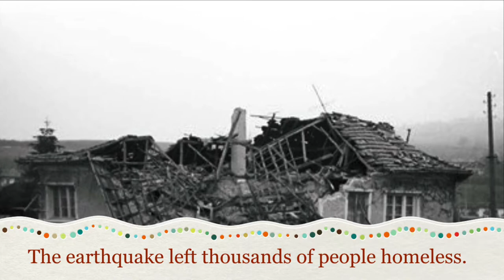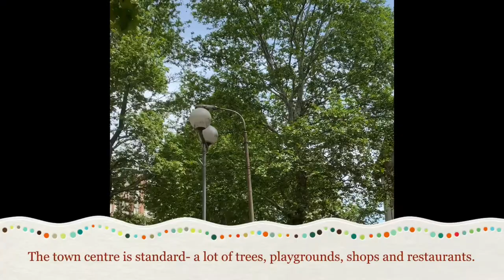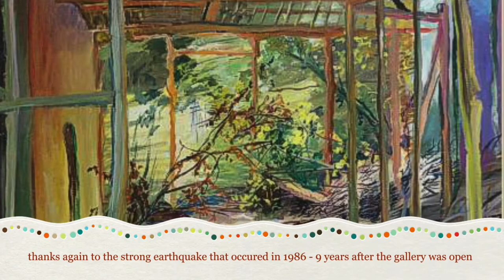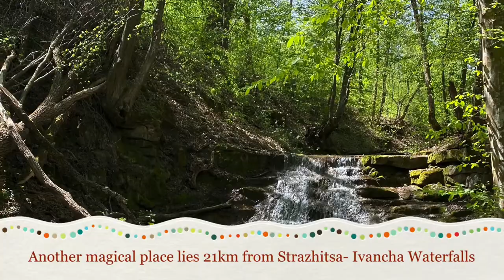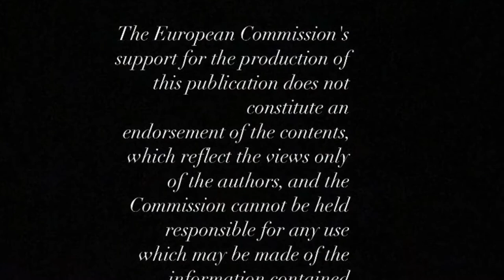Welcome to STRAZHITSA